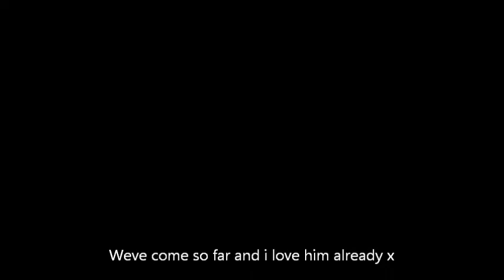kamarr bond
kamarr